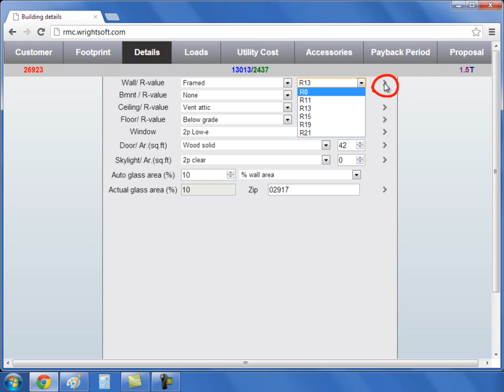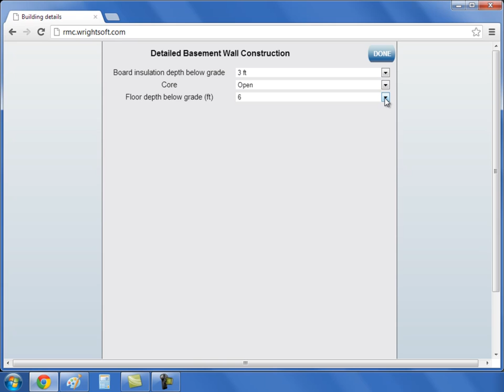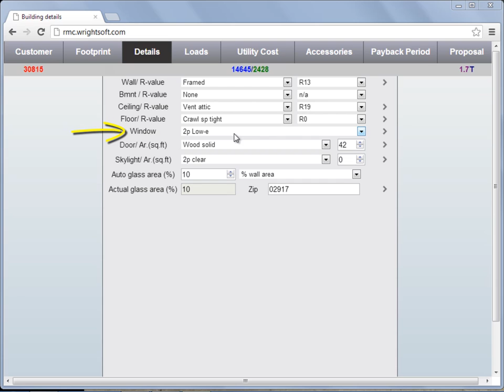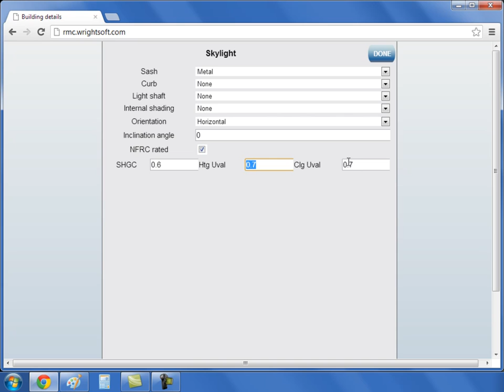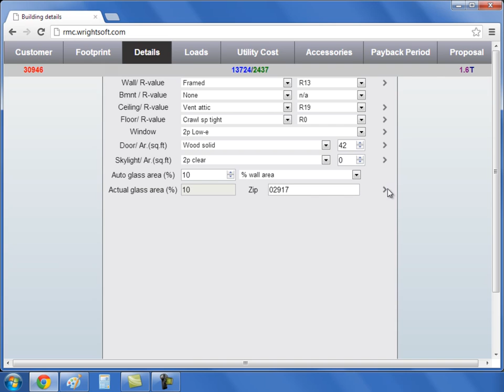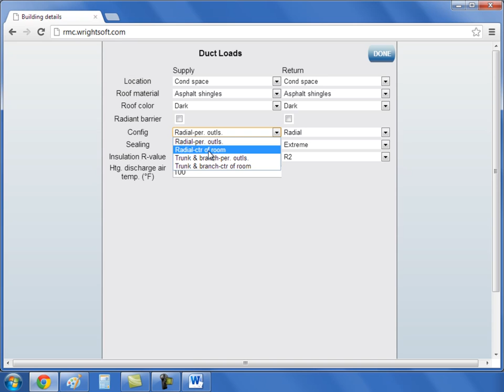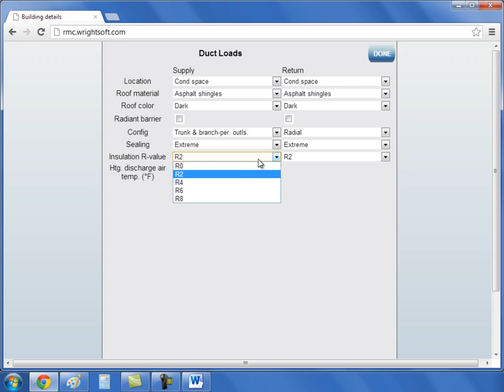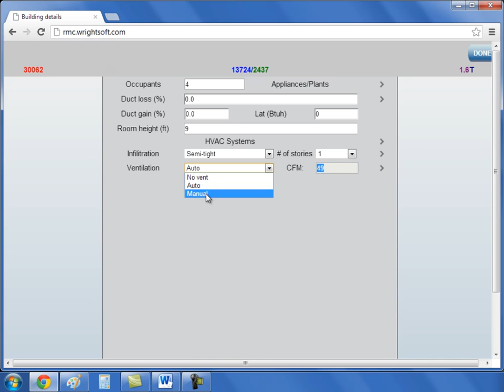[Wrightsoft] Set Building Materials and Load Preferences - A Right Mobile Consultant Video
Learn how to set building materials to individual jobs and set your load preferences in Right-Mobile Consultant by Wrightsoft